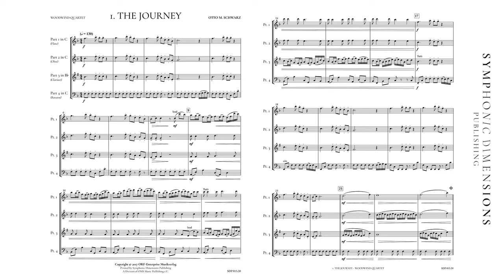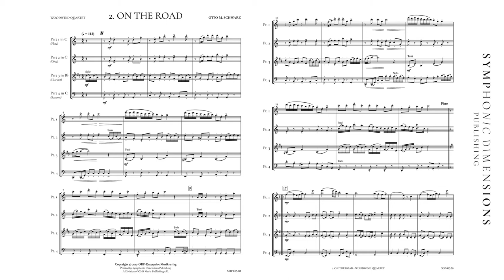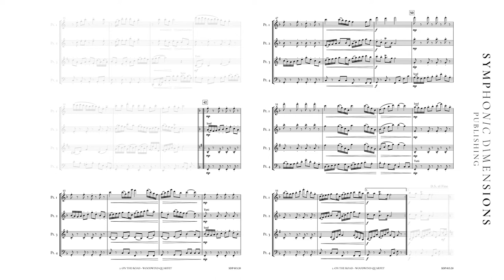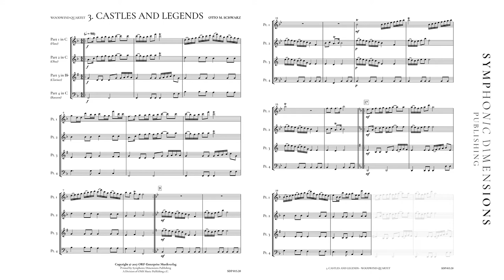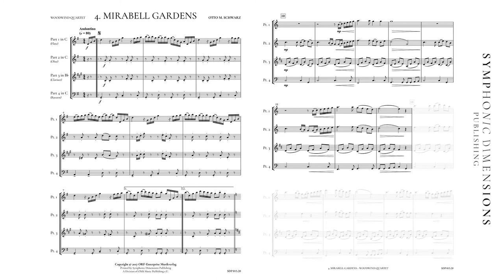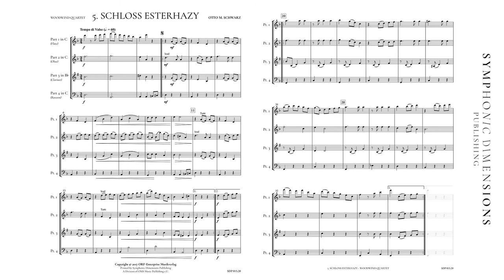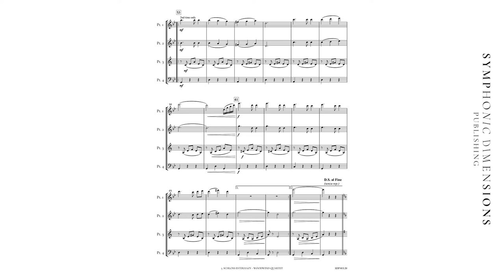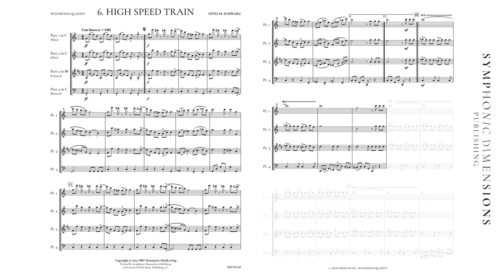COLLECTION FOR WOODWIND QUARTET - Otto M. Schwarz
AVAILABLE

Subtitle

6 Original Pieces for Woodwind Quartet
1. THE JOURNEY
2. ON THE ROAD
3. CASTLES AND LEGENDS
4. MIRABELL GARDENS
5. SCHLOSS ESTERHAZY
6. HIGH SPEED TRAIN

Instrumentation
Woodwind Quartet
Score
Part 1 in C (Flute)
Part 2 in C (Oboe)
Part 2 in Bb (opt. Clarinet)
Part 3 in Bb (Clarinet)
Part 4 in C (Bassoon)
Part 4 in Bb (opt. Bass Clarinet)

Grade 3-4
Format US Concert

Duration 24:00 min
Number of Pages Score: 30
Each Part: 11

ENGLISH
And we’re off! Otto M. Schwarz takes us on a tour of his native Austria in this six-movement work. Passing by the great landmarks of this beautiful country we’re travelling by narrow-gauge railway, by car and finally by high-speed train. Fabled castles, famous gardens in Salzburg (the Mirabell Gardens) and Vienna or the Schloss Esterházy, the palace in Burgenland, where Joseph Haydn worked for many years, are just as important as the mode of transport. As the saying goes, the journey is its own reward.

DEUTSCH
Los geht die Reise! Mit diesem sechssätzigen Werk lädt uns Otto M. Schwarz auf eine Tour durch seine Heimat Österreich ein. Vorbei an großen Denkmälern dieses schönen Landes geht es mal mit der Schmalspurbahn, dem Auto und zum Schluss mit dem Schnellzug. Sagenumwobene Schlösser, berühmte Gärten in Salzburg und Wien (Mirabell Gardens) oder das Schloss der Familie Esterhazy im Burgenland, wo Joseph Haydn jahrelang wirkte, sind hier ebenso wichtig wie auch die Art des Reisens, bei der das Motto gilt: Der Weg ist das Ziel!

Under license of ORF Enterprise Musikverlag